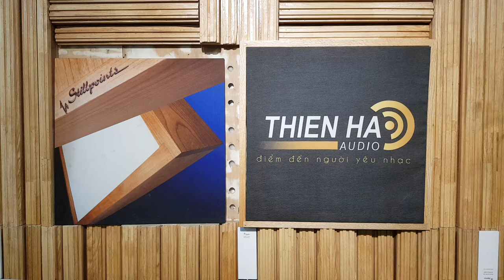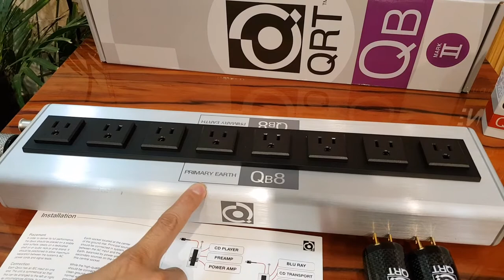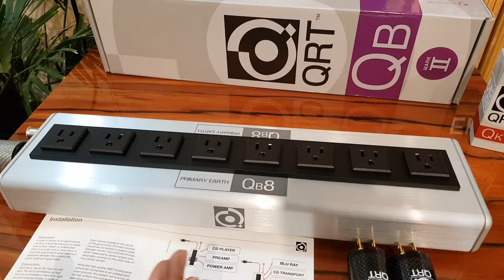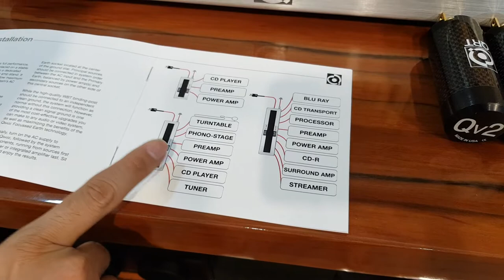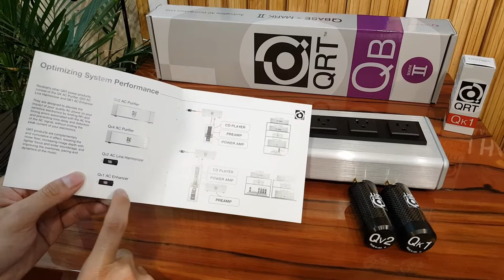Ổ Cắm Nordots QB8 Mark II - Audio Thiên Hà - Phụ kiện âm thanh Hi-end